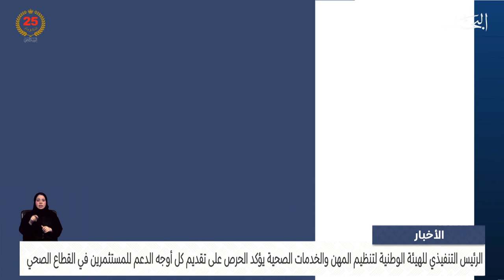البحرين مركز الأخبار: د. أحمد الأنصاري يؤكد الحرص على تقديم كل أوجه الدعم للمستثمرين في القطاع الصحي